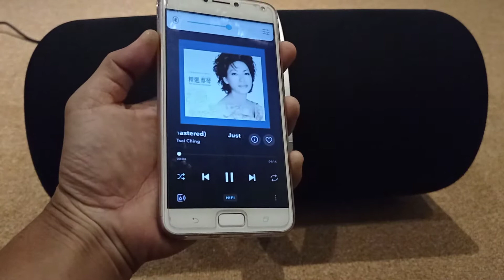NAD VISO 1 BT (1)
Song : Just like your tenderness by Tsai Ching